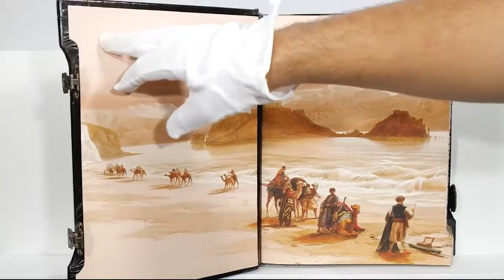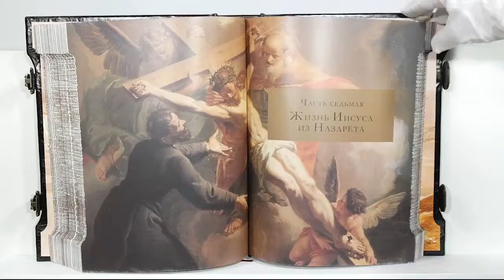Подарочная книга "Библейский атлас"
Цельнокожаный переплет «Брадель», ручной работы, изготовлен из натуральной кожи «Perugia brown» производства итальянской кожевенной фабрики «Carisma». Обложка книги двухуровневая, оформлена комбинацией золотого и серебряного тиснения, с использованием фольги «Luxor 240». Декорирована изображением на холсте с художественной фотопечатью и латунными замками. Обрез книги оформлен в уникальной технике «Crusta» в комбинации с позолотой. Подставка выполнена в том же стиле, что и книга, и устлана изнутри итальянским коттон-бархатом.
Количество страниц – 576 стр. (мелованная бумага, цветная печать, иллюстрации). Формат книги – 250х320х45мм. Формат комплекта – 165х320х340мм Вес книги – 2,2кг. Вес комплекта – 3,5кг.
Персональный сертификат с индивидуальным текстом поздравления. Бархатный мешочек. Деревянная коробка.